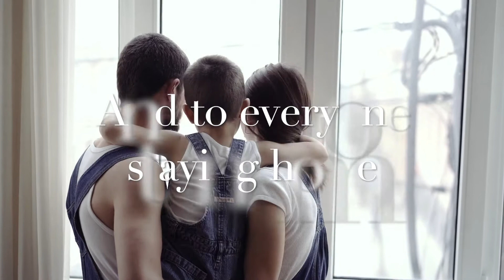PJC - A Message of Thanks to NHS, Carers and all key workers.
We would like to say a massive thank you to everyone who is playing their part in the fight against COVID-19.